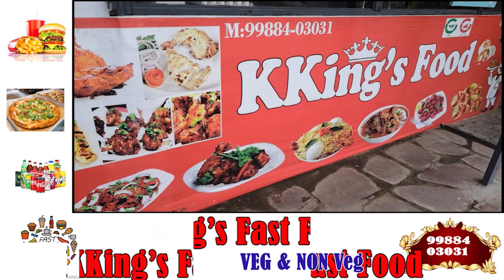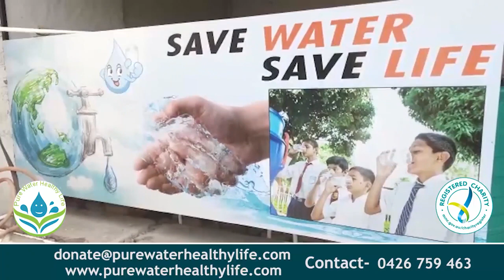ਗੁਣਾਚੌਰ ਵਿਖੇ ਕਿਸਾਨਾਂ ਨੇ ਸਰਕਾਰਾਂ ਖਿਲਾਫ ਕੀਤਾ ਜਮ ਕੇ ਰੋਸ ਪ੍ਰਦਰਸ਼ਨ || NKN TV